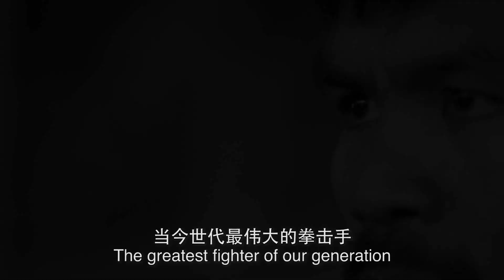Clash in Cotai II - Pacquiao vs Algieri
Champion vs. Champion | Witness the biggest battle of the year on 23 November 2014!